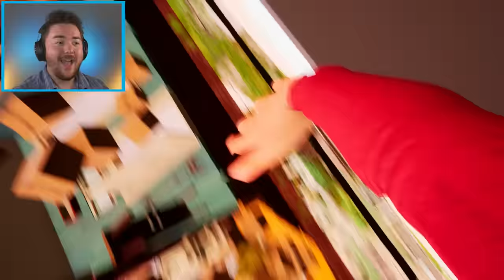THE NEIGHBOR IS CRAZY MOD!!! | Hello Neighbor Gameplay (Mods)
THE NEIGHBOR CALLS US BACK MOD!!! (He’s different) | Hello Neighbor Gameplay (Mods)

What’s up MA DUDES! How is it going today? Today we are going to be playing Hello Neighbor as we HEAD BACK TO TOWN!!! We are visiting the Neighbor once more, but this time it is REALLY DIFFERENT!!! The Neighbor can do a bunch of random things, he has new powers, and he is trying to get us to stay because he misses us. We are preparing as we get closer and closer to Hello Neighbor 2 as well. We have done Poppy Playtime Chapter 2 mods, Rainbow Friends, and other mods, but now it is time to head back to our old favorite game and explore Hello Neighbor again! Join me on this hilarious and awesome adventure to discover what happens when the Neighbor gets random powers and CALLS US BACK!!! Enjoy.